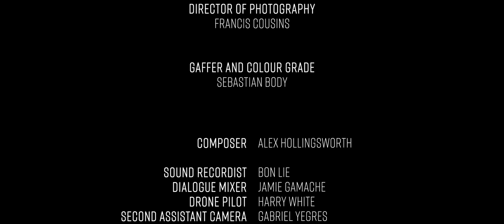Wolves Gone Hunting - Official Short Film (2019)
'Inspired by true events, based on the before and after events of a shooting; a lesbian couple fall into a dark wonderland of hate when they come to the terms with what they must do to become infamous.'